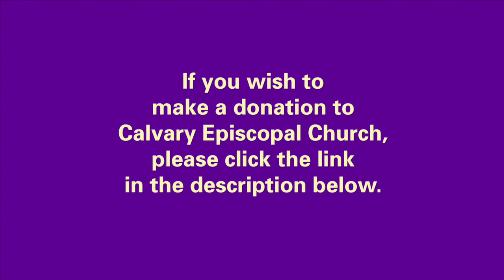Sermon Preached by The Reverend Jonathon W. Jensen, on Pentecost 18, September 26, 2021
Sermon Preached by The Reverend Jonathon W. Jensen, Rector, on The Eighteenth Sunday after Pentecost, September 26, 2021, at Calvary Episcopal Church, Pittsburgh, PA.